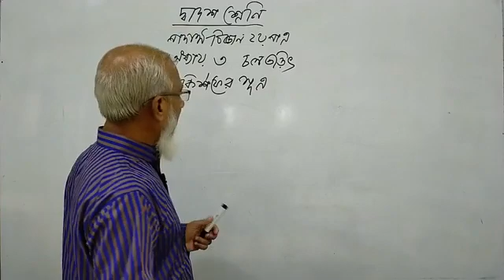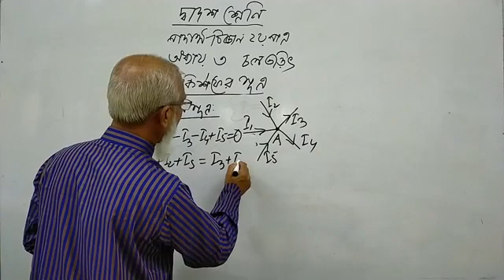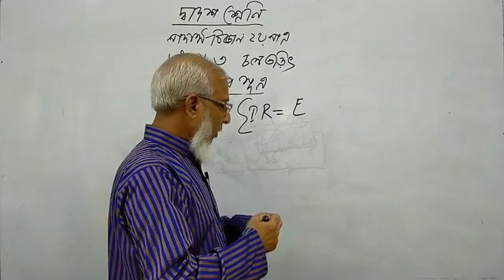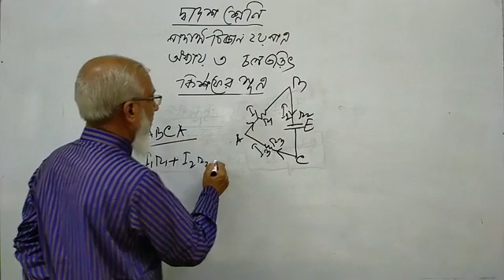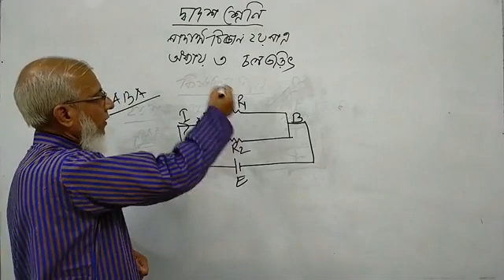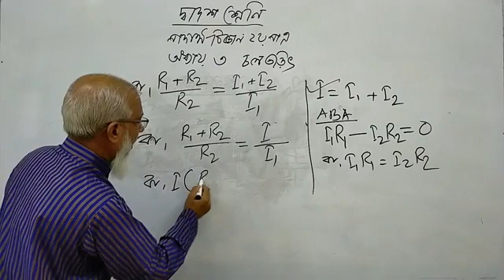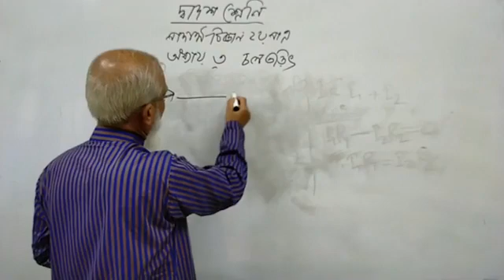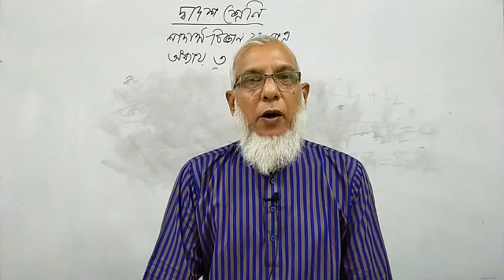Class - 12 | Physics 2nd Paper | Chapter - 03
Md. Bazlul Haque